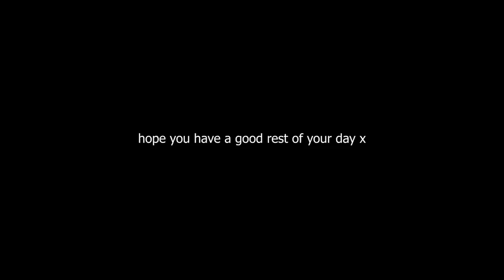Poor Janet Never Stood a Chance...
Poor Janet, she already had so much on her impostor plate... for Koji to Snitch on Her too!

MORNING LOBBY REUNION SQUAD (Week 28)
Stream Date: Wednesday 11th January 2023